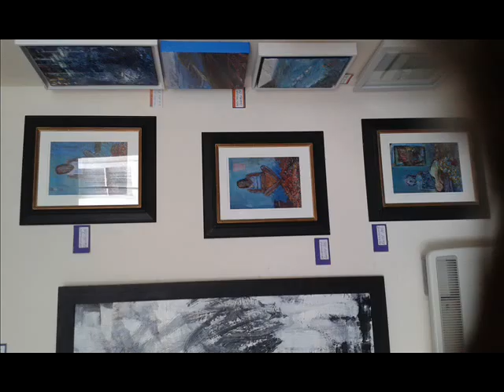LANTERN HILL. TWO THIRDS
MUSIC WRITTEN AND PRODUCED BY LANTERN HILL. feb 2018